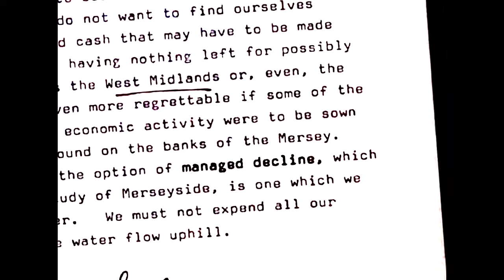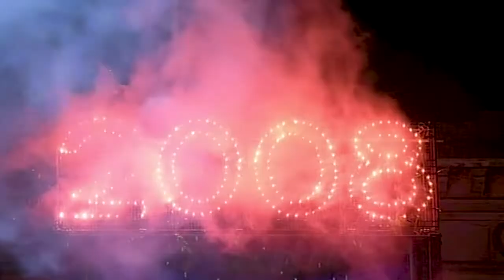LIVERPOOL CITY REGION RESILIENT WARM CREATIVE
On the 31st October 2018 Liverpool hosted UN-Habitat's 'World Cities Day' summit, on behalf of Liverpool City Council and the Shanghai People’s Government.

The global event promoted the international community’s interest in urbanisation, driving forward cooperation and new opportunities that will address the challenges of urbanisation, contributing to sustainable urban development all around the world.

Liverpool City Region was selected as the perfect international location to host the event, thanks to it's urban regeneration, sustainable development, strong character and resilient nature.

To celebrate the Liverpool City Region's unique history and attributes, the event's delegates were shown a new film about Liverpool's emergence, success, resilience and legacy. Watch the film above a short, sharp history of what makes Liverpool City Region such an amazing place to invest, visit, live and work.